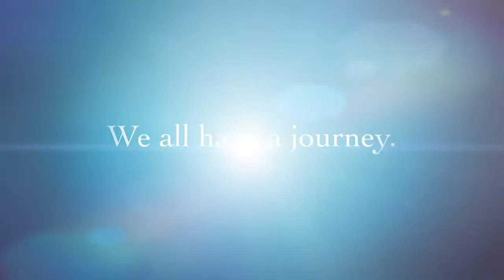The Promise 30-Minute Practice from 1.1.2021 Twitch Live Stream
This is a beginner yoga class for hips. This yoga has a bit more conversation in it because of me responding to chat questions.

For the Prime Cleanse book

By participating in this online yoga class and chat you agree:
- To be excellent to each other, as Bill and Ted say.
- Only yoga-related kind and sensible questions and comments will receive responses.  Inappropriate comments will result in being blocked.
- To have fun!
- You are participating in classes or services during which you will receive information and instruction about yoga.  The instructors are not trained in medicine and do not hold themselves out as medical experts of any kind.
- You recognize that yoga requires physical exertion, which may be strenuous and may cause physical injury, and you are fully aware of the risks and hazards involved.
- You understand that it is your responsibility to consult with a physician prior to and regarding your participation in any physical fitness program, including yoga.  You represent and warrant that you have no medical reason or condition that would prevent your participation in physical fitness activities.
- In consideration of being permitted to participate in the yoga classes, you agree to assume full responsibility for any risks, injuries or damages, known and unknown, which you might incur as a result of participating in the program.
- In further consideration of being permitted to participate in the yoga classes, you knowingly, voluntarily, and expressly waive any claim you may have against the instructor, the owner, or the leaseholder of the building for injuries or damages that you may sustain as a result of participating in classes or workshops.

I own the rights to the music in this video.oga/

This is a beginner yoga class for hips.

- To have fun!

I own the rights to the music in this video.